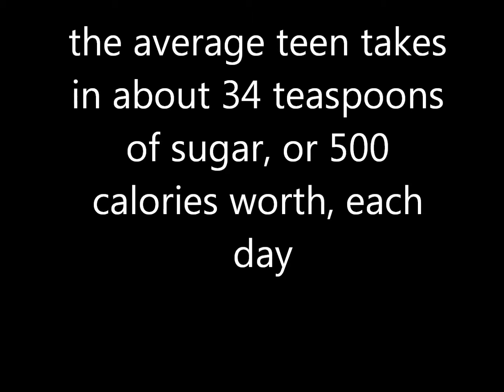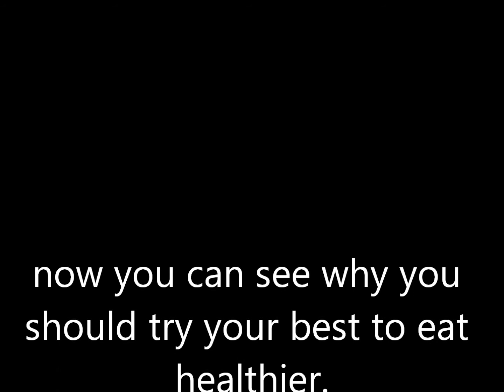VENDING MACHINES PSA